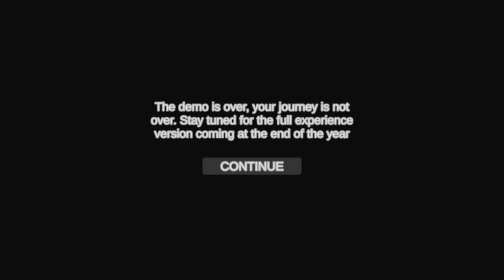ONLYWAY DEMO - Playdead's Inside Like Game - Android Gameplay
*About Game:-*

A very atmospheric adventure game on mobile devices
a Horror game and have unique puzzles and with very smooth graphics and very comfortable controls make your experience real!

★ BEST GRAPHICAL ATMOSPHERIC GAMES
Great atmosphere for players to have a challenging experience and a sense of being haunted by their surroundings

★ UNIQUE GAMEPLAY
Very smooth gameplay has a very wide level of gameplay you will think of your own way of playing

★ Hardware requirements
Quad-Core CPU/Snapdragon 425/Helio P22 - 2GB RAM